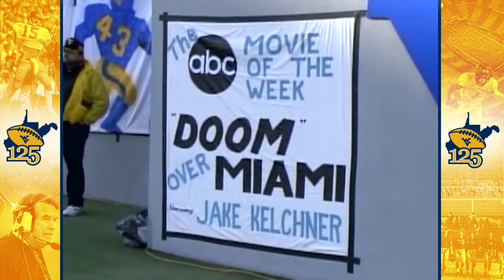Football: Miami Highlights | 11/20/1993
Highlights from West Virginia's 17-14 victory over Miami at Milan Puskar Stadium in 1993.